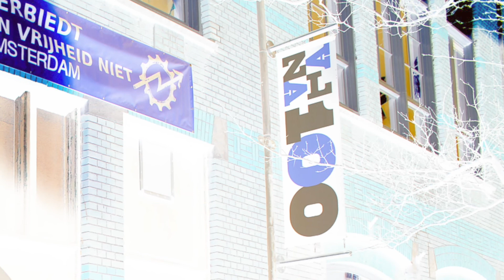Bassolutions "Nameloc Nedah (A.Metzler) "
Nameloc Nedah A.Metzler)

Andreas Metzler: bass, electronics